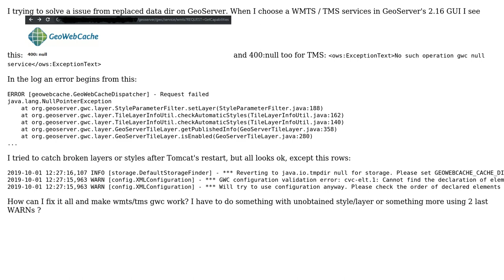GIS: GeoServer complex WTMS/TMS/GWC trouble: No such operation gwc null service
With thanks & praise to God, and with thanks to the many people who have made this project possible! You are responsible for your own actions.